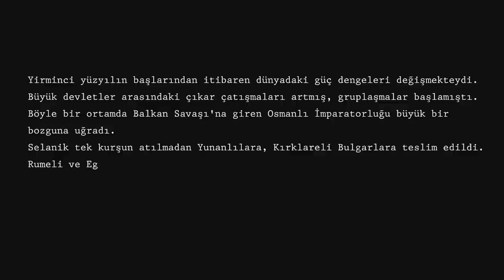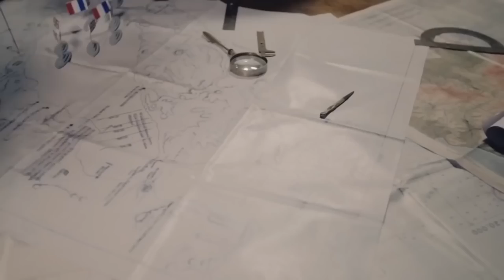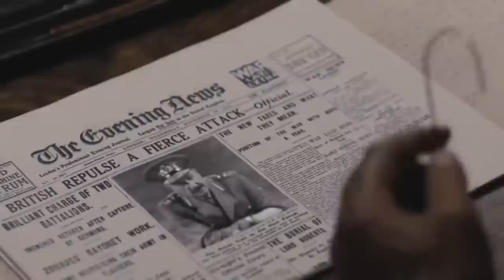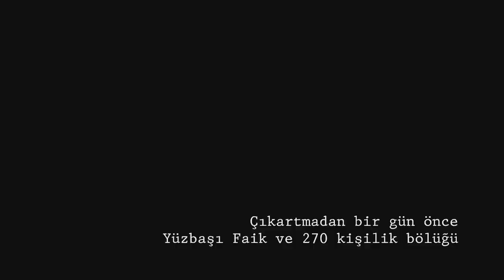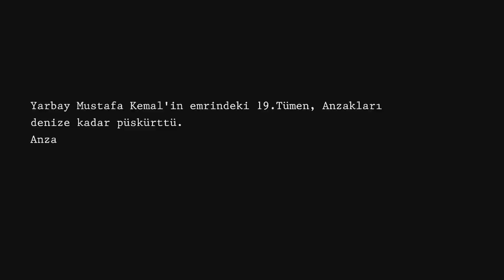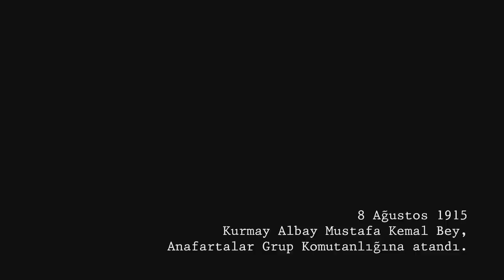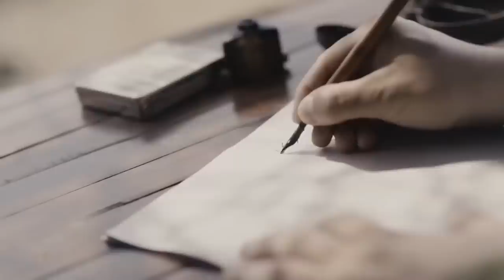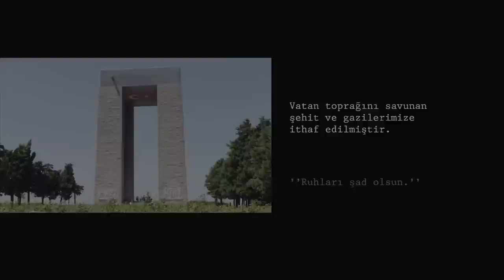Çanakkale 1915 | Türk Tarih Filmi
Balkan Savaşı’nda hezimete uğrayarak yenik ayrılan bir milletin silkinerek ayağa kalkışının, dirilişinin hikayesi. Rusya’ya yardım etmek ve İstanbul’u işgâl etmek amacıyla Çanakkale’ye tarihin gördüğü en büyük donanmalardan biriyle saldıran Müttefik Kuvvetler’in hiç bir silahın yurt sevgisinden daha güçlü olmadığını kısa sürede anladıkları; Bigalı Mehmet Çavuş’un, Seyit Onbaşı’nın, Mustafa Kemal Paşa’nın ve daha bir çok isimsiz kahramanın destansı hikayeleriyle ulaşılan zaferin öyküsü.

Oyuncular: Baran Akbulut, Barış Çakmak, Bülent Alkış, Celil Nalçakan, Doğukan Polat, Emre Özcan
Yıl: 2012
Vizyon Tarihi:1 8 Ekim 2012
Tür: Epik, Tarihi
Yönetmen: Yeşim Sezgin
Senaryo: Turgut Özakman
Yapımcı: Murat Akdilek, Serkan Balbal
Görüntü Yönetmeni: Aras Demiray, Muharrem Dokur